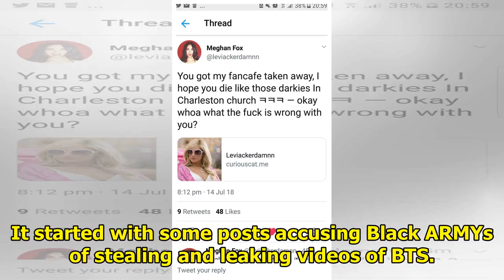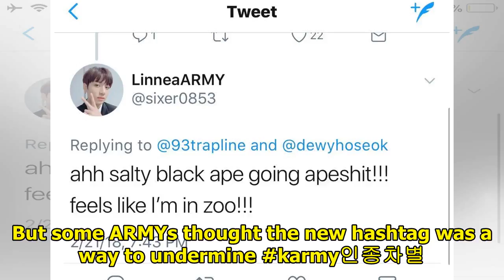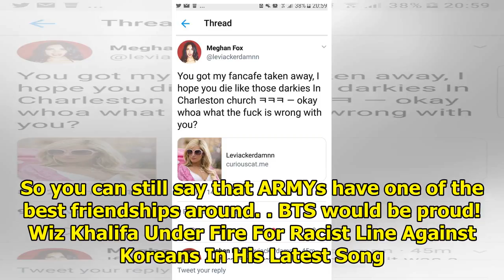International ARMYs Are Calling Korean ARMYs Out On Their Alleged Racism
Korean ARMYs and International ARMYs usually get along really well and are known throughout the diff...